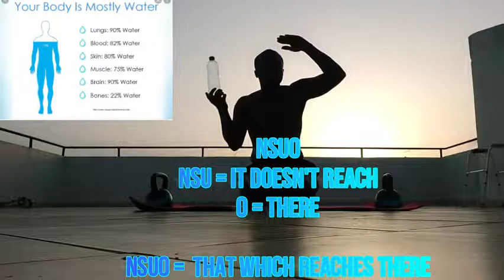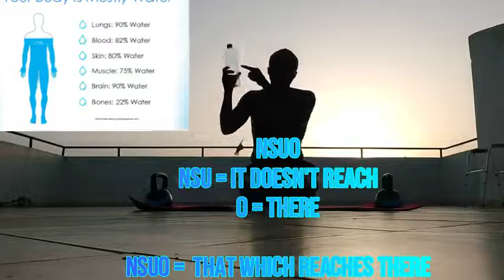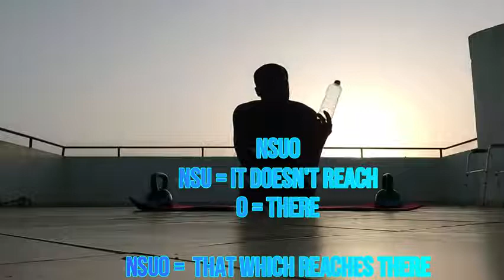SPADAS 182. SEG 1. INTRO. IMPORTANCE OF WATER NSUO